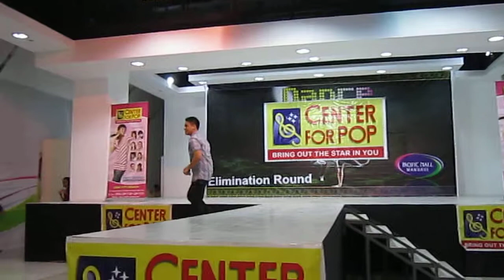Fidel Cascabel - NGITI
CPMP Mall Show - Pacific Mall Mandaue Aug 14, 2011